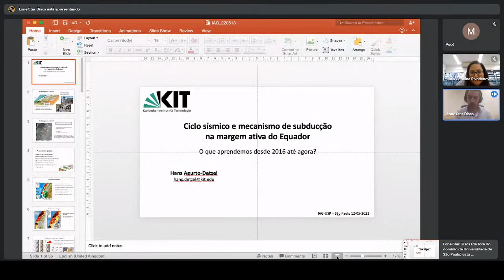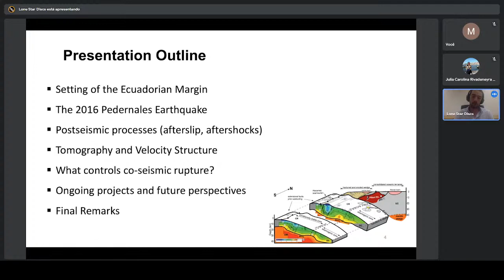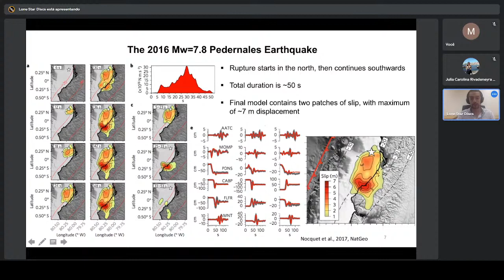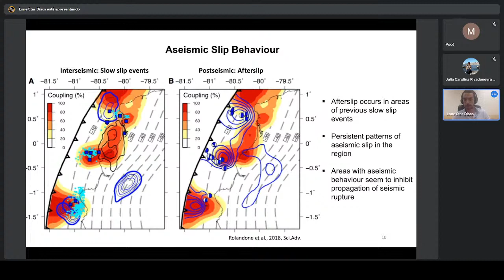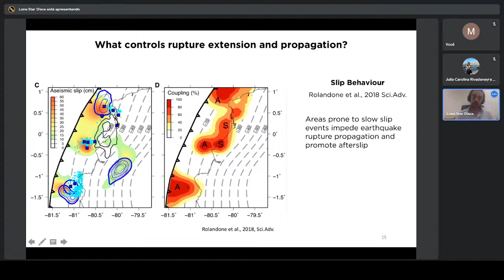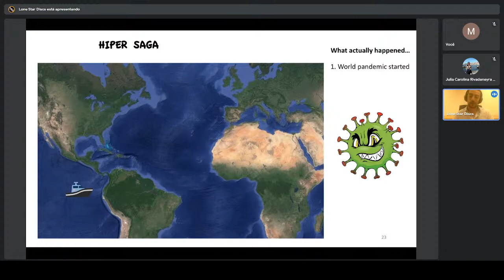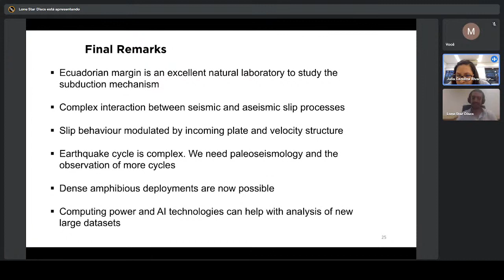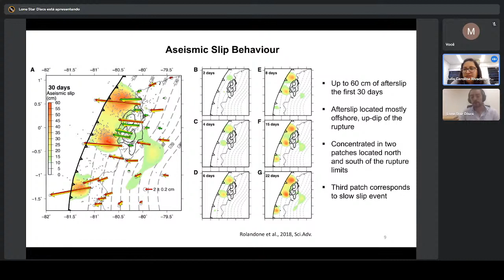Seminário do Departamento de Geofísica - IAG/USP - 12/05/22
Seminário do Departamento de Geofísica do IAG/USP, dia 12 de maio de 2022 à partir das 16h30.

Palestrante: Dr. Hans Agurto-Detzel ( Pós-doc no KarlsruheInstitute of Technology, Alemanha)

Título: "Ciclo sísmico e mecanismo de subducção na margem ativa do Equador"

Resumo: "A margem de subducção da costa Equatoriana é uma região estruturalmente heterogênea que apresenta diversos e complexos processos de deslizamento sísmico e assísmico. Em abril de 2016, um terremoto de magnitude Mw igual a 7,8 rompeu uma área similar a um terremoto da mesma magnitude ocorrido em 1942.  No total, cinco terremotos de M maior que 7,5 ocorreram na área desde 1906, ano em que o maior sismo da sequência, Mw igual a 8,4-8,8, rompeu a interface de subducção entre o sul da Colômbia e o centro do Equador.

Após o terremoto de 2016, diversos projetos de pesquisa se realizaram na área, implementados por instituições do Equador, Estados Unidos, França e Alemanha, com o objetivo de capturar a sequência de réplicas e melhor definir a estrutura sismogênica. Nesta palestra serão apresentados novos dados e conhecimentos adquiridos desde 2016 até hoje, relativamente à natureza do ciclo sísmico, características estruturais e os diversos processos sísmicos e assísmicos da área, num contexto global em relação a outras zonas de subducção do mundo."